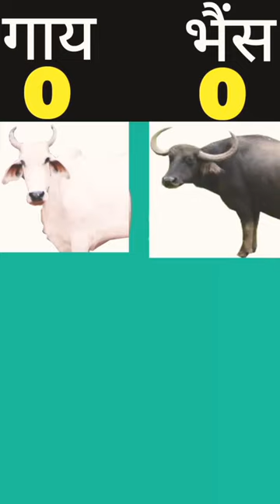गाय vs भैंस ||cow vs buffalo